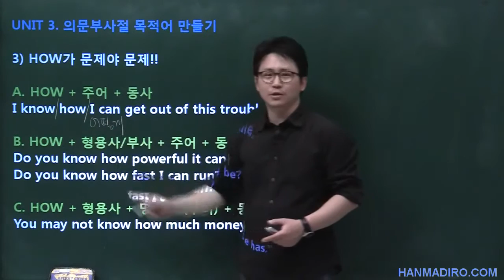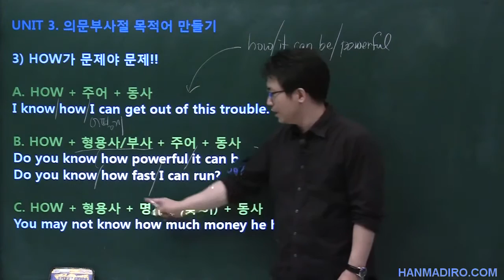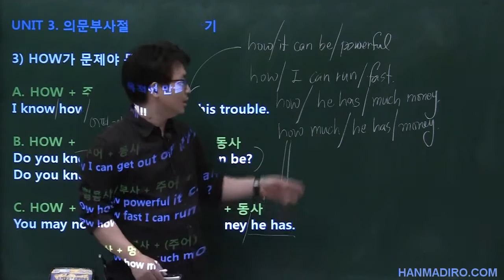[평생무료영어] p3c2u3-의문부사절목적어02